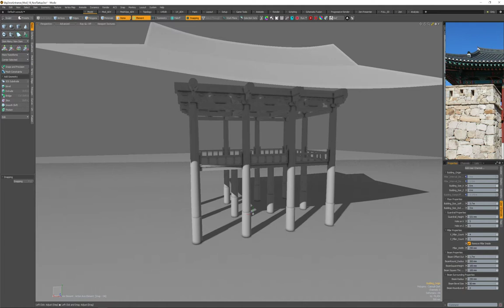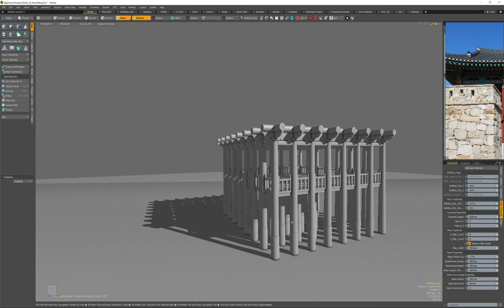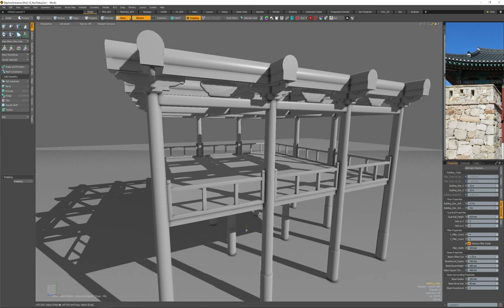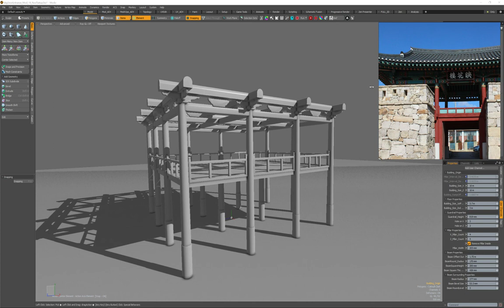Procedural Korean Temple - Lower Part in Modo 11.2